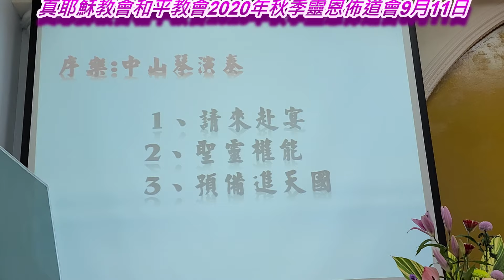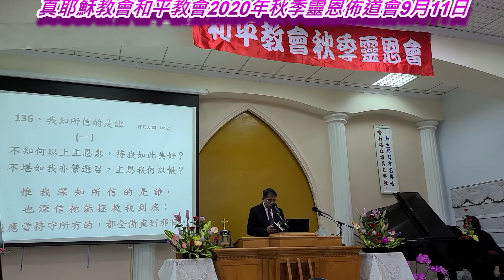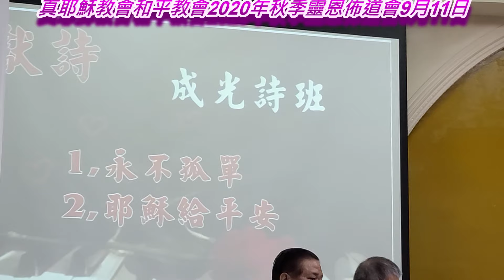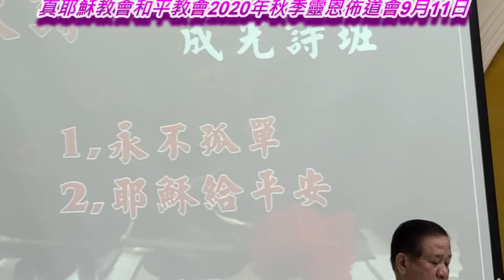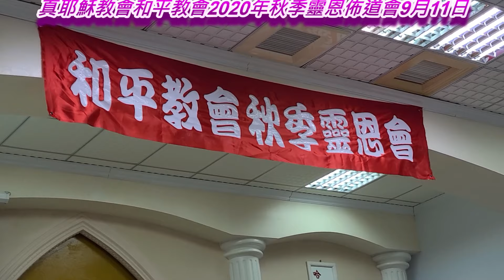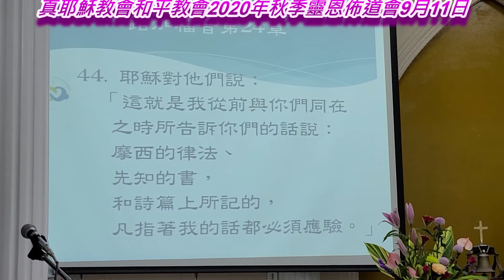TJC和平教會2020年秋季靈恩佈道會~獻樂獻詩部份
感動的.1.多加樂團獻樂.2.成光詩班獻詩.